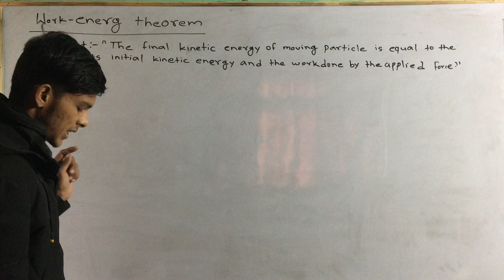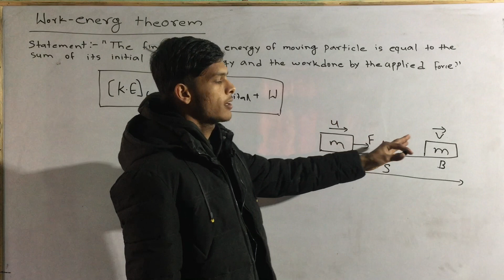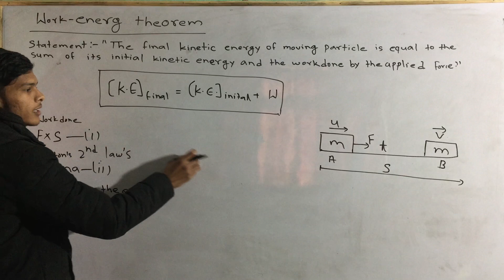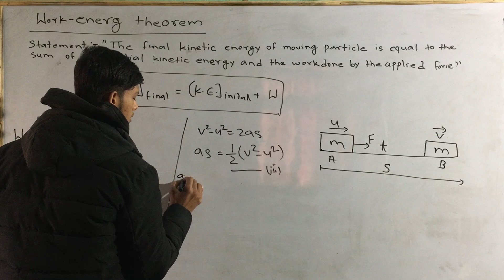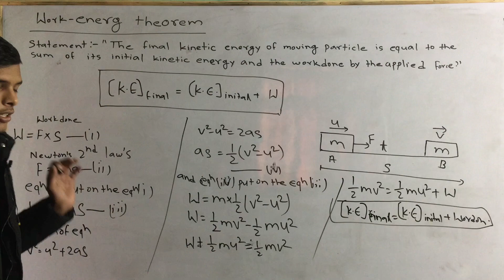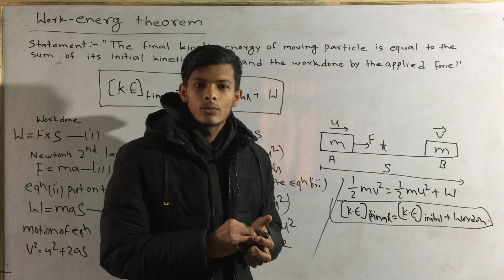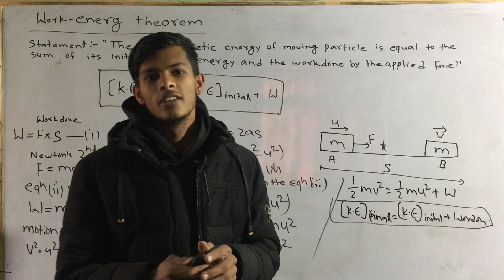Diploma first semester physics || Ctevt physics 1st semester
Diploma engineering physics 1st semester , Engineering physics 1st semester diploma,

engineering physics 1st semester ctevt, Engineering physics 1st semester diploma,

Diploma physics 1st semester,
Diploma physics 1st year important questions,

Ctevt physics 1st semester,
Ctevt physics 1st year,

Engineering physics 1st semester important questions,
engineering physics 1st semester ctevt ,

Important question of engineering physics, Important questions in engineering physics 1st year,

ctevt physics 1st semester important question ctevt, ctevt physics question paper,

Physics diploma 1st year,
Physics first sem important questions,

Physics first sem important numericals, Engineering physics 1st semester diploma,

1st year diploma physics,
Diploma 1st sem physics important questions,

Diploma old question practice physics,
Diploma old question practice engineering physics,

Ctevt physics class || Diploma physics 1st year important questions

Work energy theorem